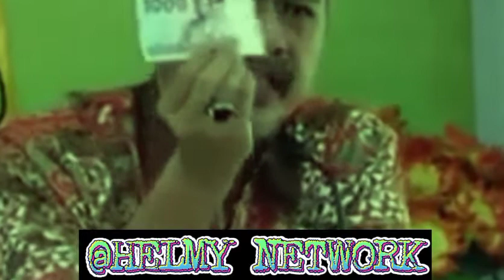FAKTA! DO NOT BE A SLAVE TO A "BANK" || Selama Ini Kita Diperbodohkan !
Courtesy to Search;
Copy Editor,
Editor,